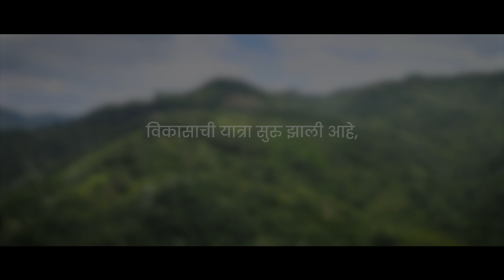गडचिरोली आता शेवटचा नाही तर..‘महाराष्ट्राचा पहिला जिल्हा’!